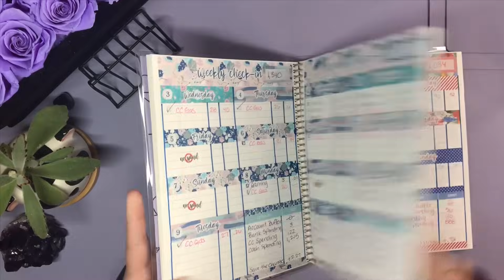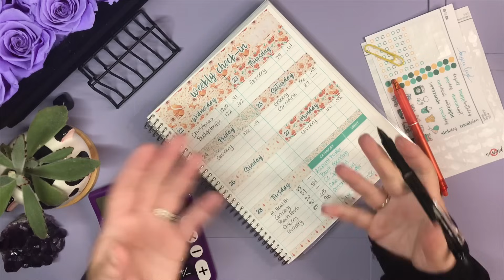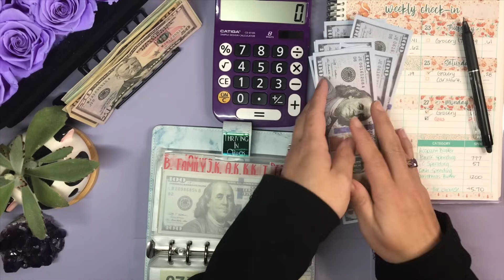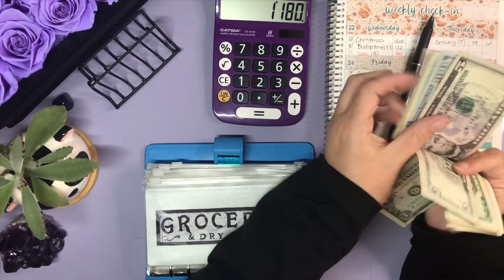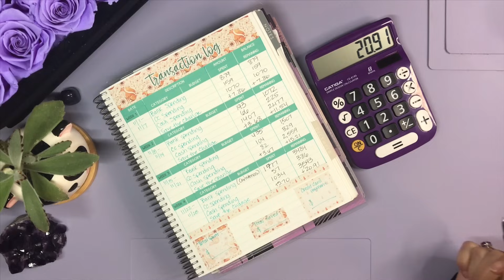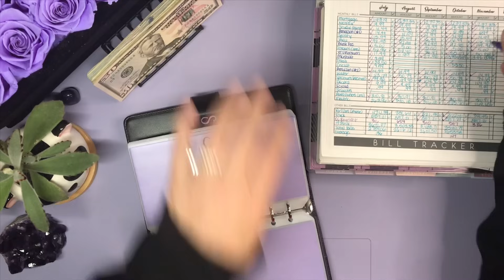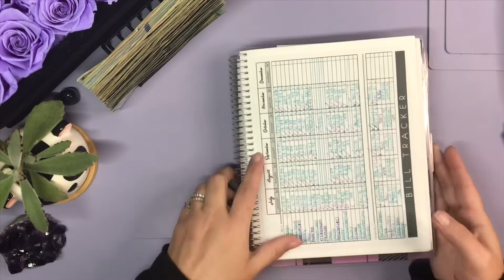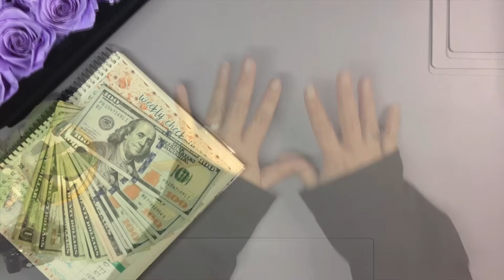‼️WTF + BILLS WEDNESDAY!! +Credit Card, Cash, & Bills Spending! Nov 22-Nov 28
Join me for WTF Wednesday! (Weekly Tracking of Finances). I need this more than you (to keep me accountable) but i hope it inspires those of you thinking about being intentional with your income, motivates those of you that already are, and/or entertains those of you that just enjoy watching others work towards financial security. This is a WEEKLY SERIES on my channel. Every Wednesday!